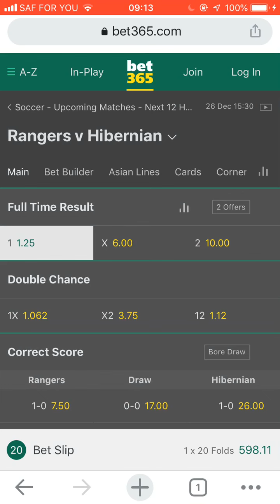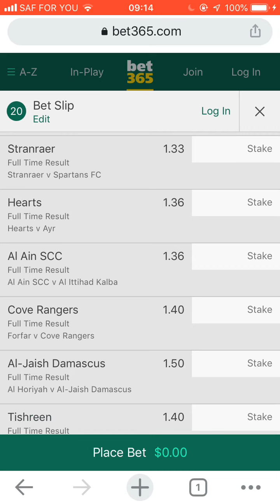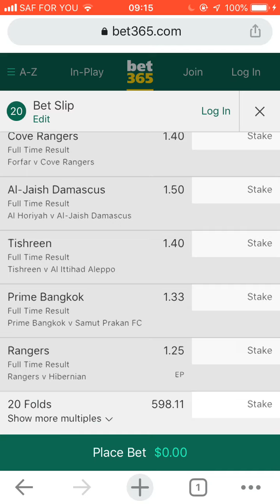Saturday betting tips big time